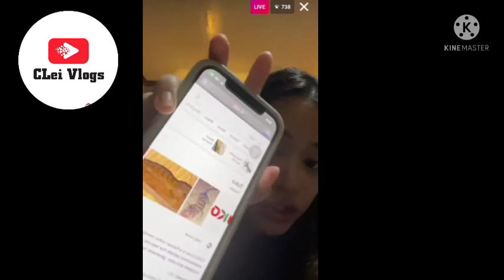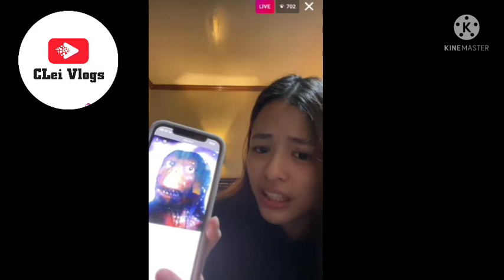IG LIVE CHIKAHAN with Andrea Abaya PART 2 | CLei Vlogs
Watch and support Andrea Abaya on WAG KANG MANGAMBA